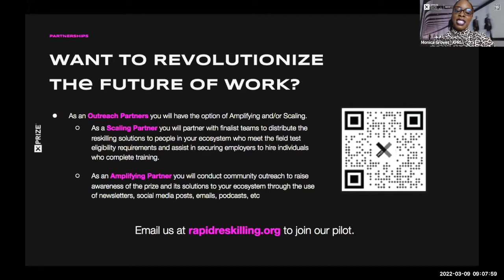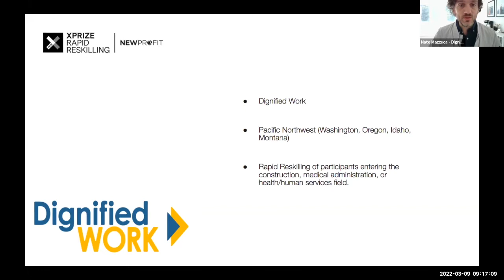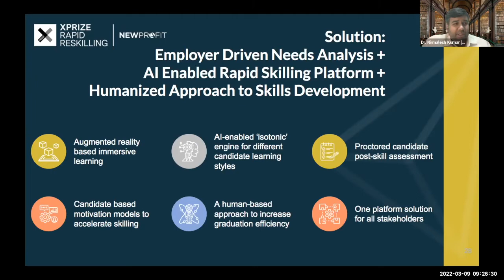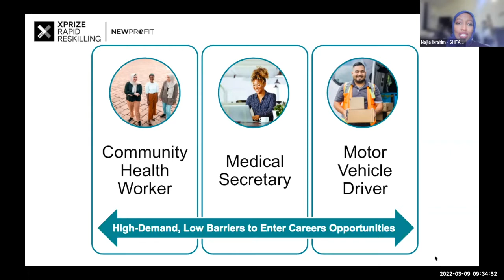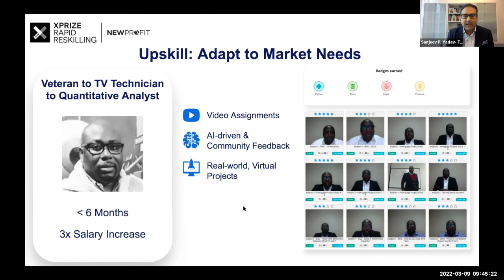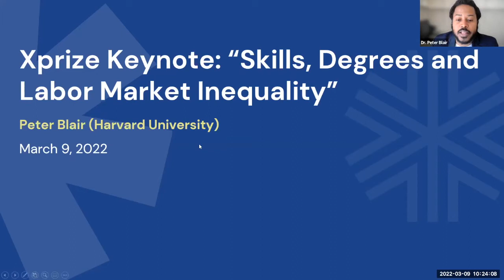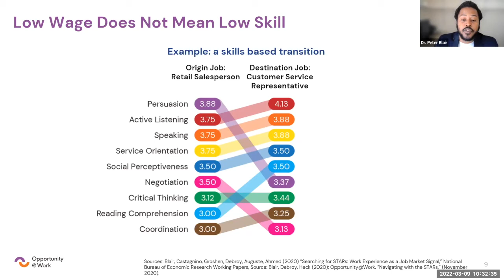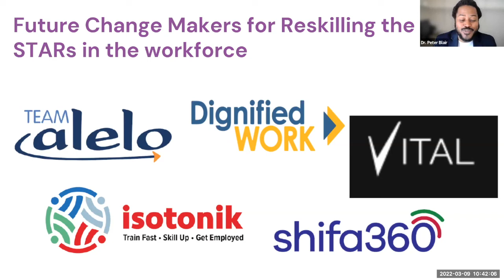XPRIZE Rapid Reskilling Finalist Team Summit | Meet the Finalist Teams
Watch the XPRIZE Rapid Reskillig Finalist Team Summit main event featuring the 5 finalist teams to compete in the third and final round of the competition.

Team Alelo: 5:20
Team Dignified Work: 11:38
Team Isotonik: 17:38
Team SHIFA360: 24:42
Team VITAL: 33:55
ABOUT XPRIZE